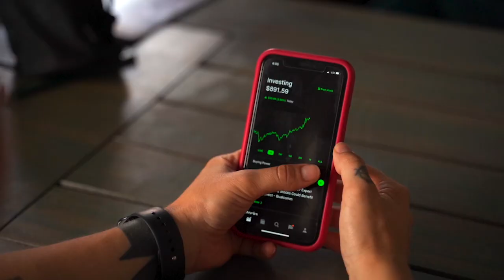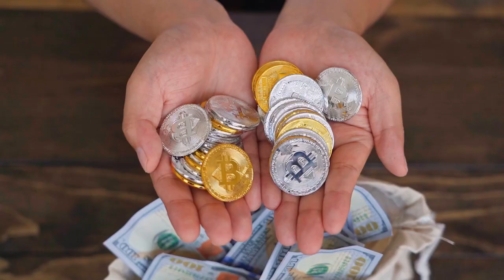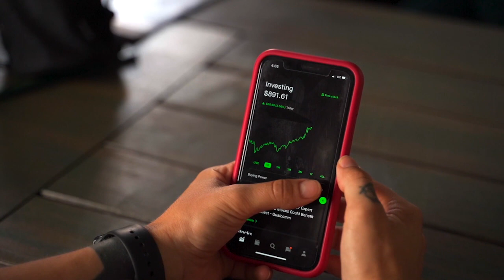Entonces, ¿ahora todos invertimos en criptomonedas de inteligencia artificial?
El creciente uso de herramientas con inteligencia artificial está permeando el mercado de criptomonedas, ¿es una nueva tendencia sin valor?